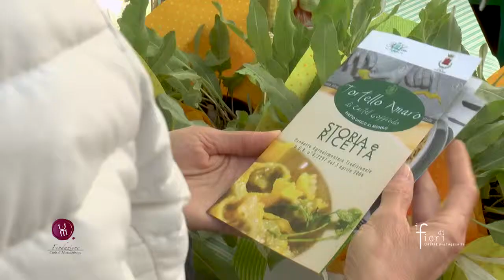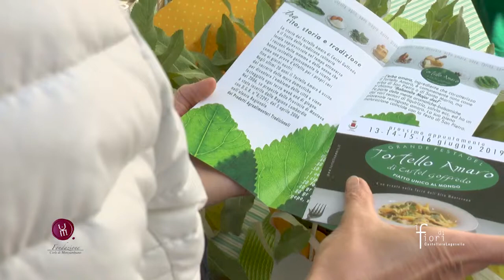Incontri e degustazioni | il cibo amaro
Sabato 27 Aprile, presso Corte Uccellanda Resort, l'ambasciatore del gusto Luciana Corresini​ ha spiegato la storia e i segreti del Tortello Amaro di Castel Goffredo​